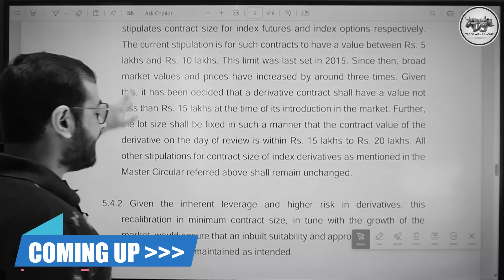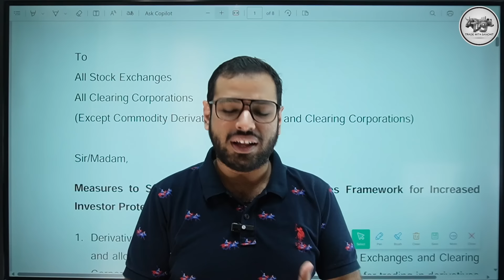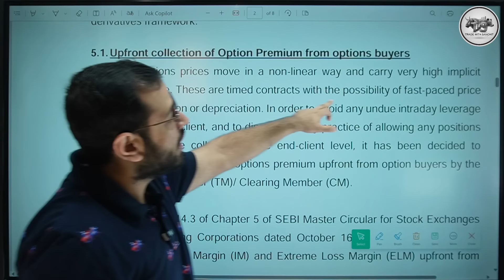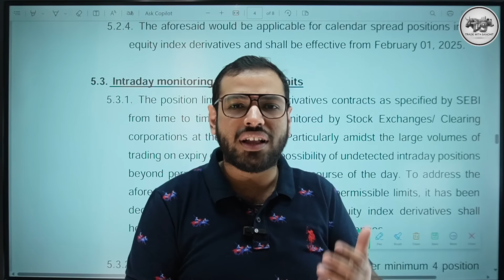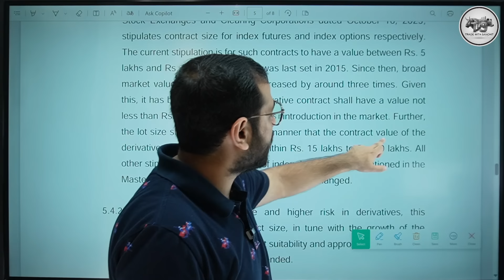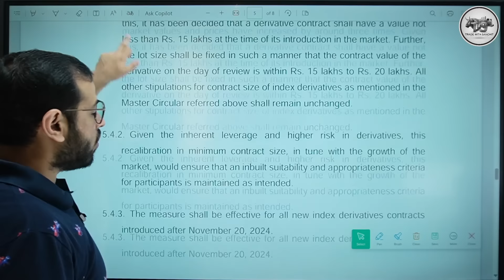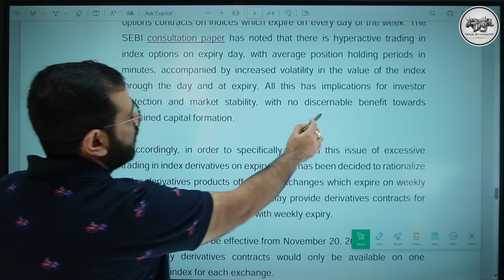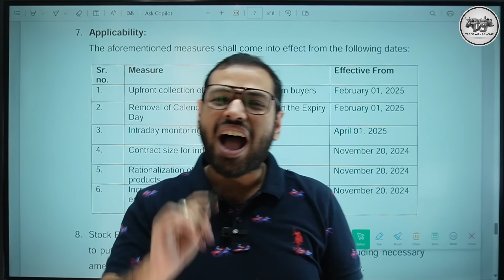Option Traders बर्बाद ❌ SEBI New Rules for f&o Trading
Thank u :)

option trading in 2024
how to do option trading
option trading latest news
nifty latest news
options trading sebi
sebi new rules
sebi official notification
what are sebi new rules
option selling news
banknifty sebi news
nifty50 expiry changed
weekly expiry ended
sebi on option traders
hero zero trading strategy
zero to hero trading strategy
indian stockmarket crash
big news market crash
end of options trading
end of option traders
how to trade in nifty50
sebi new rules good or bad